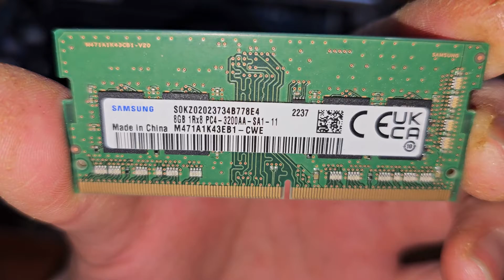HP Pavilion Laptop 15t-eg200 Disassembly RAM SSD Hard Drive Upgrade Battery Replacement Repair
Disassembly Repair Fix Tutorial Teardown Guide Upgrade

Mail:
It's Binh Repaired
1288 N Hillview Dr.